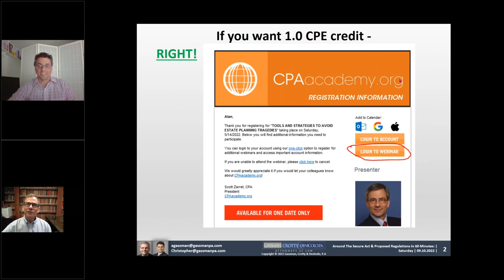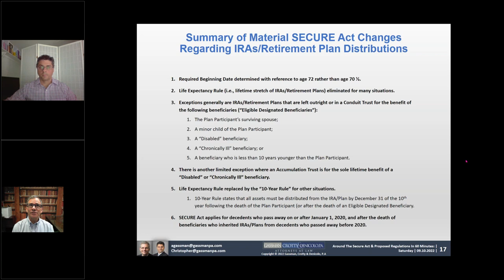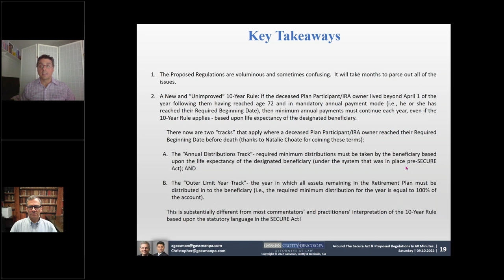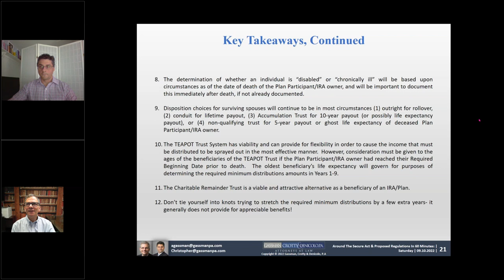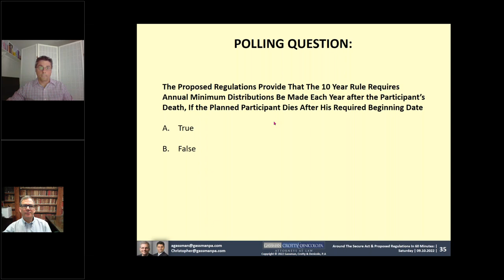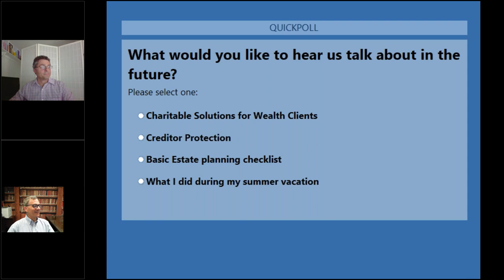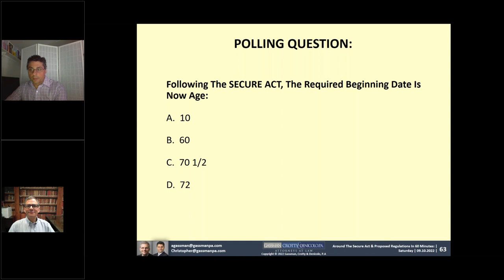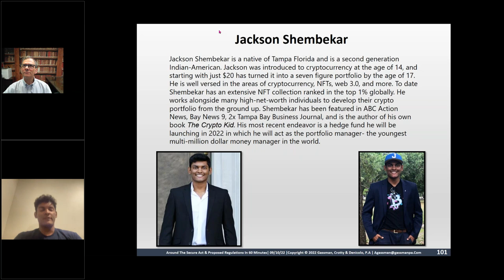Around the SECURE ACT and Proposed Regulations in 60 Minutes: